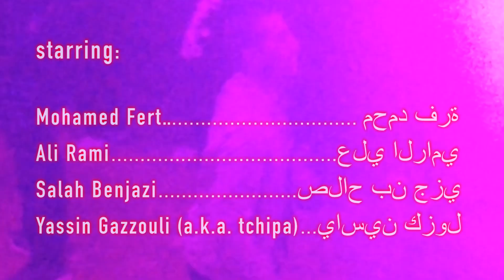b1n0 - b1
b1n0 - b1 (Official Video)

Follow b1n0

Foehn Records.

Directed by: Anna Cornudella & Eliza Doyle
Produced by: Gammy Productions